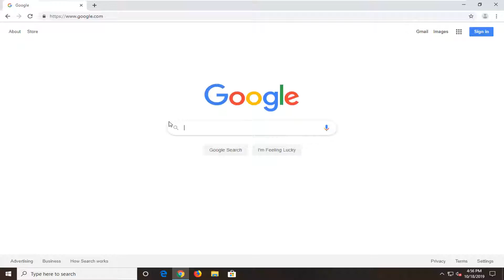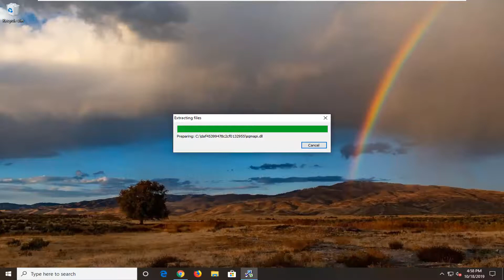How To Fix "1607 Unable To Install Installshield Scripting Runtime" Error Windows 11/10 [SOLUTION]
The error “1607 cannot set InstallShield scripts execution time” often occurs when trying to install InstallShield on Windows 10. After studying user comments and forums, we concluded that the runtime error is mainly caused by corrupt InstallShield files or registry keys.

Issues addressed in this tutorial:
unable to install installshield scripting runtime
unable to install installshield scripting runtime 1607 windows 10
unable to install installshield scripting runtime windows 7
unable to install installshield scripting runtime windows 10
1607 unable to install installshield scripting runtime windows 10
1607 unable to install installshield scripting runtime

Windows is one of the most popular operating systems which has more than a billion users. This operating system is developed and distributed by Microsoft. The latest version of the OS is Windows 10 and it is much faster and more secure than its predecessors. However, quite recently, a lot of users have been observing the “1607 unable to InstallShield scripting runtime” while trying to install an application.